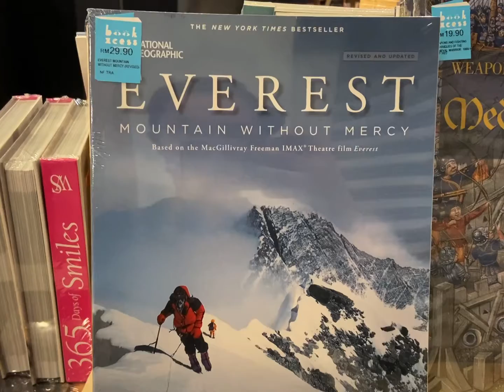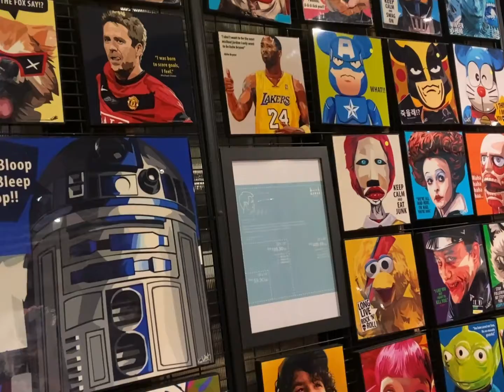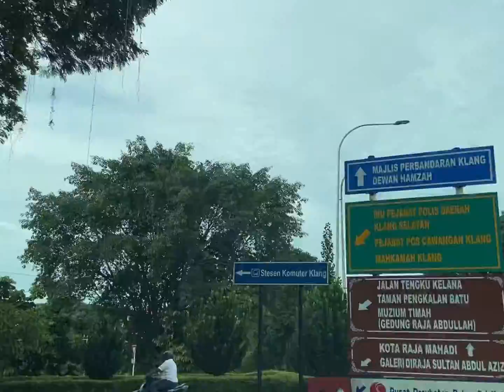KL VLOG | Sushi hibiki 🍣; bookxcess